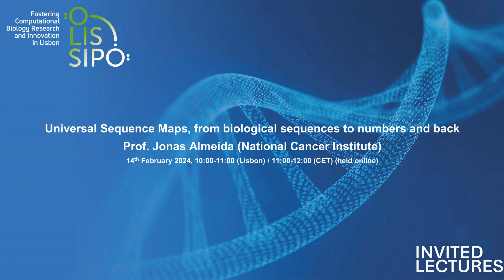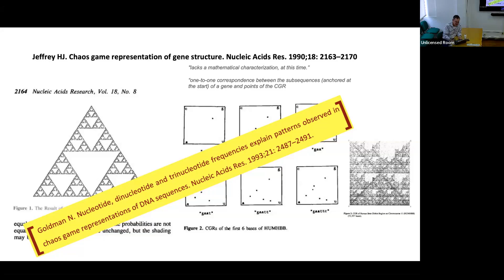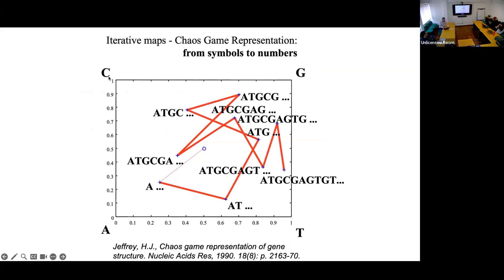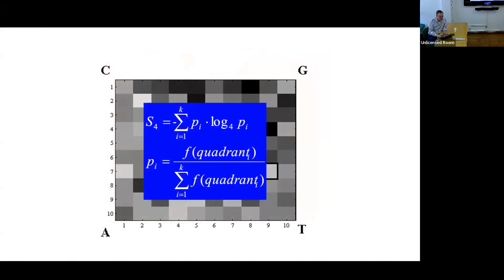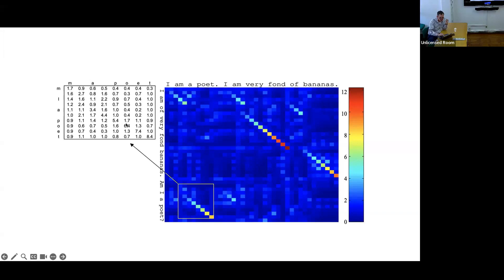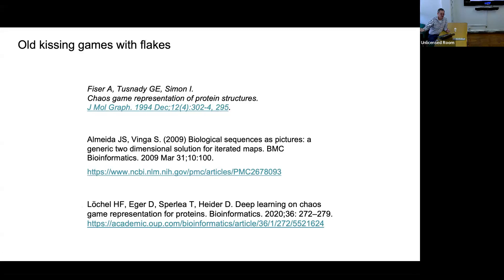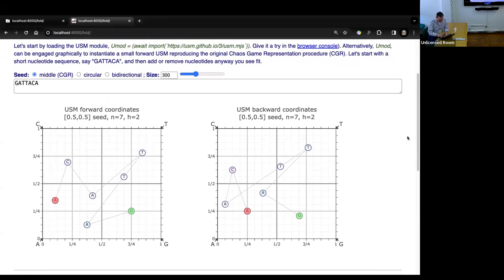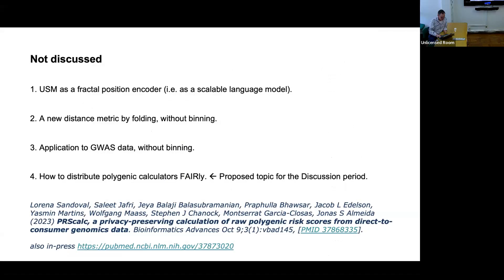OLISSIPO Invited Lecture - Prof. Jonas Almeida (National Cancer Institute)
The OLISSIPO Seminars will contribute to disseminate the scientific work conducted in Computational Biology. The seminars will be opened to everyone interested and will include a discussion to further promote the interaction between all the participants.

Jonas Almeida
14th February 2024
Title: Universal Sequence Maps, from biological sequences to numbers and back.
Abstract: Universal Sequence Maps (USM) are an iterated mapping technique that can represent sequence succession in a manner that is both bijective and scale-free. In its original unidirectional form, proposed in 1990 as Chaos Game Representation (CGR), it was proposed as a graphical representation of gene structure that borrowed methodologically from statistical mechanics of complex dynamic phenomena. Over a decade later, CGR was found to provide an alignment-free route to sequence analysis that generalizes Markovian succession. In the subsequent 2 decades, new properties were uncovered and the iterated technique was reformulated, as reviewed in this presentation. Intriguingly, the modern bidirectionally iterated form, USM, appears to offer a convenient route to develop language models of Biological sequences for generative AI applications.